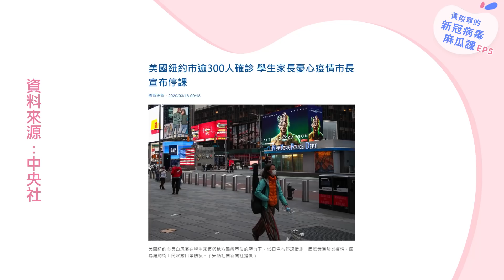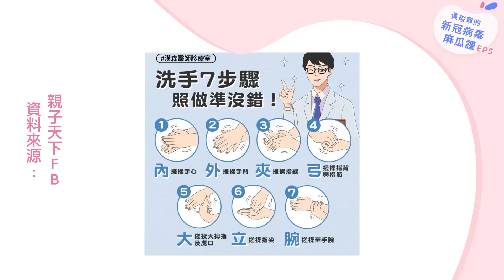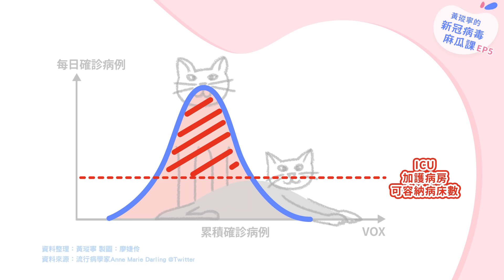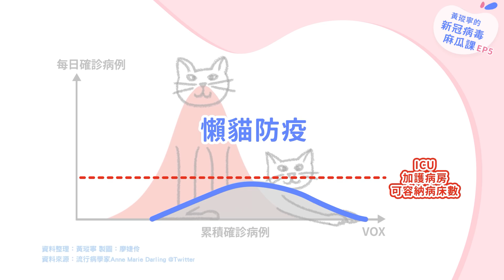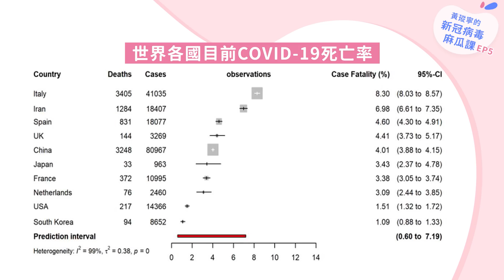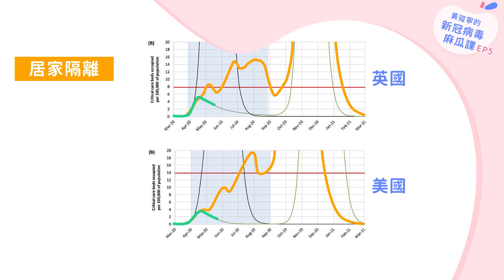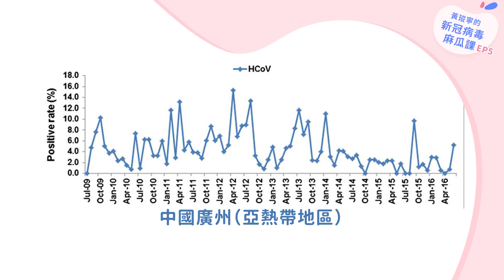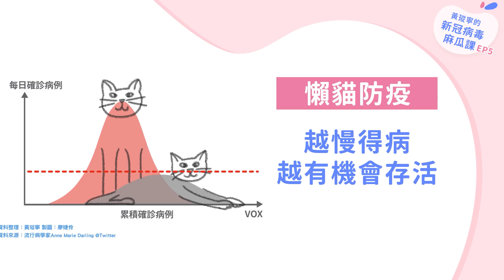WHO：「疫情無季節性，別以為夏天就安全！」新冠病毒疫情究竟什麼時候會結束？｜黃瑽寧的新冠病毒麻瓜課EP5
📍追蹤我的頻道： ✨記得開啟字幕✨
✨ 轉載請標明出處、設定影片連結，謝謝！✨

📍人人都可以懂的「新冠病毒麻瓜課」！

✔️「新冠病毒麻瓜課」第5集：台灣未來疫情的預測？
大家常問我：「新冠病毒疫情什麼時候會結束？」，我認為可能不會結束，它是一個長期抗戰。但希望能盡快有藥物、疫苗，幫助我們度過這個難關。
或許十年後，這隻新冠病毒就會成為一隻普通感冒病毒，大家都不會恐慌與害怕.
媒體上各種新冠肺炎的資訊，有讓你更了解這個病毒嗎？不少人得到片面的資訊，覺得仍是一知半解。我決定來做一系列的影片－人人都可以懂的「新冠病毒麻瓜課」，用淺顯易懂、輔佐科學依據的內容，將這些資訊整合起來，希望大家在看完這一系列的影片之後，可以真正的瞭解新冠肺炎病毒對我們的影響，還有未來可能會有的走勢。

✔️ 本集引用資料來源
1. 中華民國教育部
2. 流行病學家Anne Marie Darling @Twitter
3. Lancet Global Health 2020 February 25,  2020
4. 蘇一峰醫師臉書
5. 陳建仁副總統臉書
6. 16 March 2020 Imperial College COVID-19 Response Team
7. CNN’s Shawn Nottingham
8. How Bad Will the Coronavirus Outbreak Get? Here Are 6 Key Factors
9. Eur J Clin Microbiol Infect Dis. 2018; 37(2): 363–369.
10. 倫敦帝國學院 Imperial College London

【影片製作團隊：親子天下】

✔️追蹤我吧！